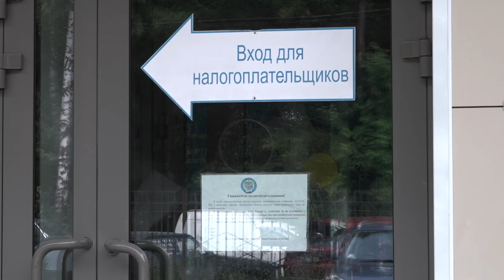Пресс-конференция в Налоговой инспекции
На очередной пресс-конференции в межрайонной инспекции Федеральной налоговой службы России № 22 журналистам рассказали о государственной регистрации юрлиц и причинах возникновения расхождений в налоговых декларациях по НДС.